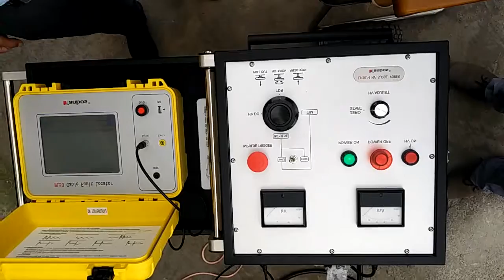TIMStable Arc to prelocate the fault T32 Bete